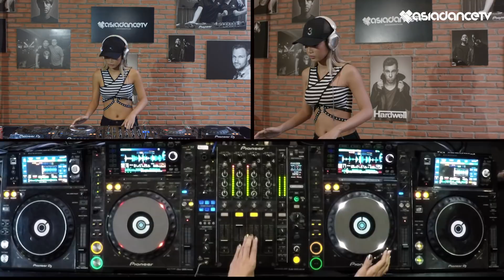Asia Dance TV - Episode 72: DJ King Lady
Chào mừng các bạn đã quay trở lại với Episode số 72 của Asiadancetv!
Vị khách mời cho Episode 72 hôm nay chính là cô nàng DJ xinh đẹp King Lady. King lady sẽ mang đến cho các bạn một set nhạc đa dạng cực hay.